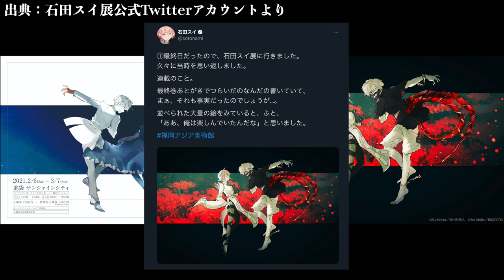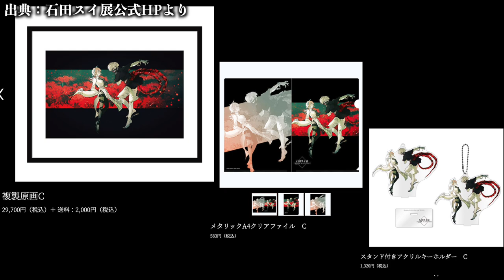石田スイ展の新キービジュアルが公開！新たな限定グッズも登場で名古屋会場がヤバイ…